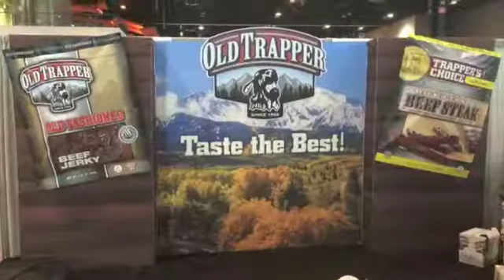Old Trapper Booth Set Up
Old Trapper spent the week showcasing the world's best beef jerky at the National Confectioners Association's Sweets and Snacks Expo in Chicago, Illinois. Here's a view from the floor.